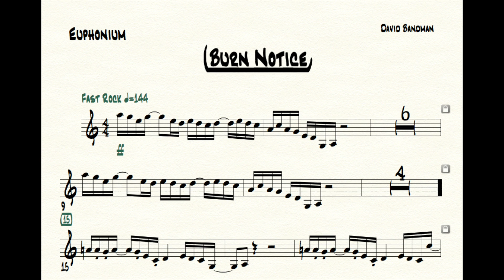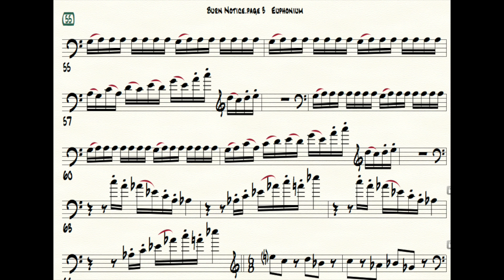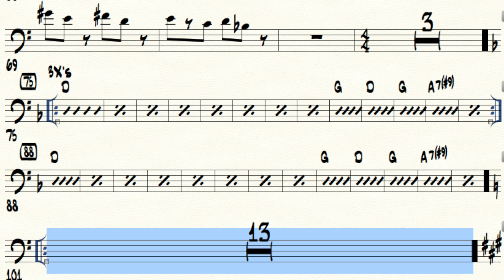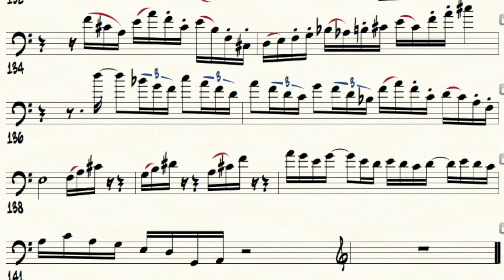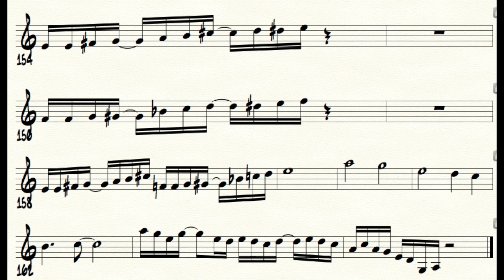Burn Notice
Rock/Funk CD featuring David Bandman on Euphonium